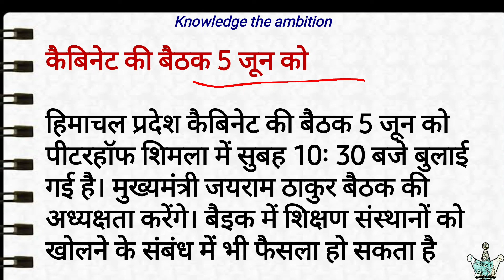himachal news update || हिमाचल में कोरोना कर्फ्यू: 31 मई से होगीं यह नई व्यवस्थाएं